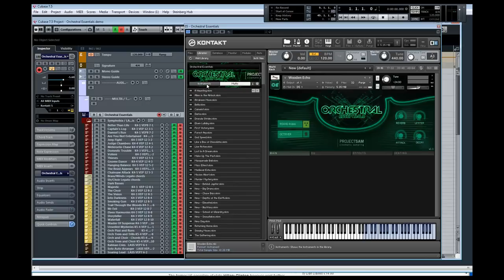Project SAM: Orchestral Essentials v1.1 part 1 - Instruments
Walkthrough of Project SAM's Orchestral Essentials.  Part 1 goes through every instrument in the library. Part 2, the multis, can be found . Many thanks to Project SAM.